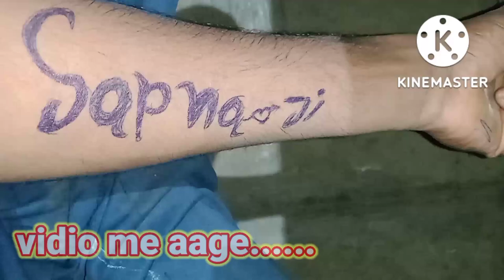dekhiae doston Kaise Naam Likha Saja Saja Ke new blue video#niu